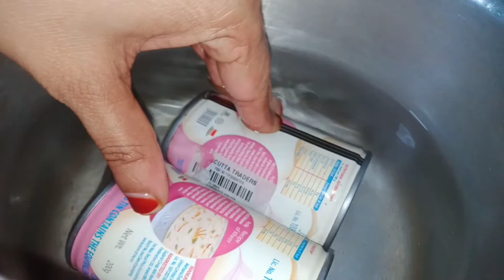BANOFFEE PIE😋/PUDDING RECIPE/ZAYAN'S KITCHEN KTM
Hi Foodie,
Here I am going to introduce a simple and tasty pudding recipie. BANOFFIE PIE 😋
Hope you all will try

With another yummy recipe I will be back soon 😊

Ingredients:

Banana

Unsalted butter

Digestive Biscuits

Condensed milk

Whipping cream

My Pudding recipies for you;